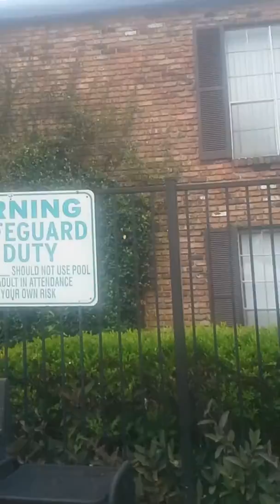Swimming underwater With Link (from Zelda) Nintendo